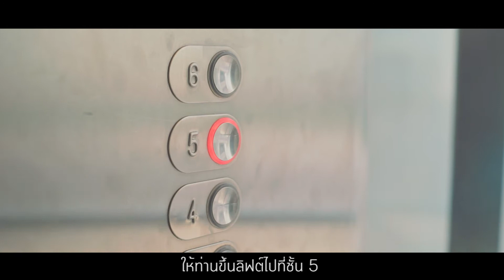การเดินทางชั้น 5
M academy ก่อตั้งขึ้นจากความตั้งใจในการสร้างบุคลากรให้เป็นคนเก่งและเป็นคนดี เพื่อช่วยสร้างองค์กรให้มีประสิทธิภาพและสามารถแข่งขันในธุรกิจได้อย่างยั่งยืน สามารถพัฒนาพนักงานให้มีความมุ่งมั่นและตั้งใจปฏิบัติงานด้วยความทุ่มเท มีทัศนคติที่ดีและมีวินัย อันจะนำมาซึ่งความสุขและความสำเร็จในการทำงานอย่างแท้จริง

จากความรู้และประสบการณ์ในการทำงานและบริหารธุรกิจของทีมงานผู้ประสบความสำเร็จมากว่า 20 ปี จึงเป็นแรงบันดาลใจ ในการแบ่งปันความรู้และประสบการณ์ที่ดีให้กับผู้อื่น โดยมีเจตนาอันแน่วแน่ เพื่อสร้างสรรค์ธุรกิจและสังคมไทยให้เจริญก้าวหน้าเป็นที่ยอมรับในระดับสากล